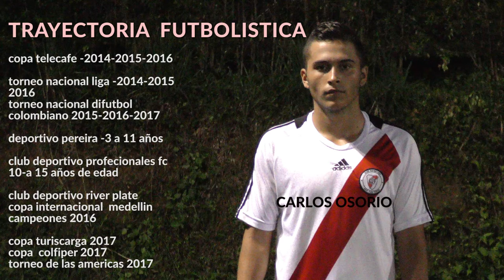CARLOS HUMBERTO OSORIO JUGADOR PROFESIONAL DE FUTBOL COLOMBIANO.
PERFIL DEPORTIVO MEJORES MOMENTOS.